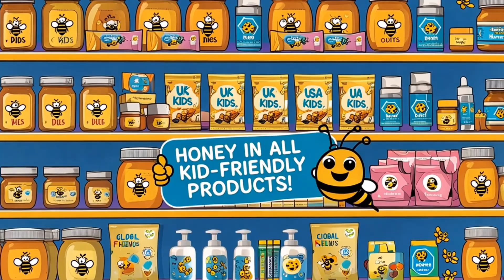Buzzing Bee Meadow: Discover the Magic of Honey Bees! | Wisdom Wagon for Kids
🐝 Welcome to the Buzzing Bee Meadow! 🐝

Episode 02:

All aboard the Wisdom Wagon as we journey to the enchanting Buzzing Bee Meadow! Today, we’re uncovering the secrets of the amazing honey bee.

Discover how these tiny heroes create sweet honey, help flowers bloom, and play a vital role in our gardens and plates.

In this magical adventure, you’ll learn:
 • How honey bees make honey from flower nectar
 • The importance of bees in pollinating fruits and vegetables
 • The different roles within a bee hive, including the queen bee
 • Simple ways you can help protect and support bees in your own backyard

Join us for more wisdom stories, scientific facts and intellectual groomine.